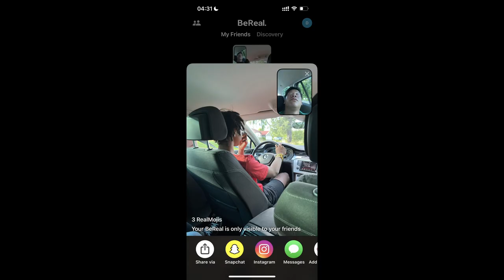Summer in Brunstad 2022 ( Pictures Edition)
My trip to Norway in a nutshell but pictures only